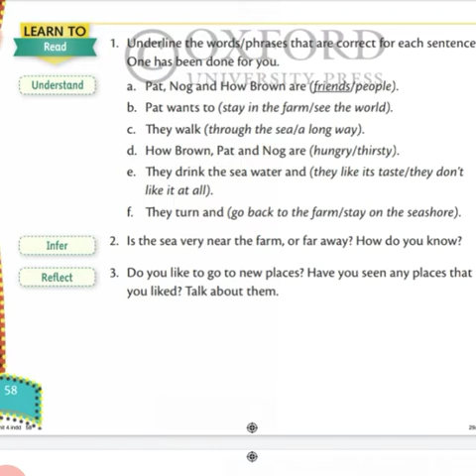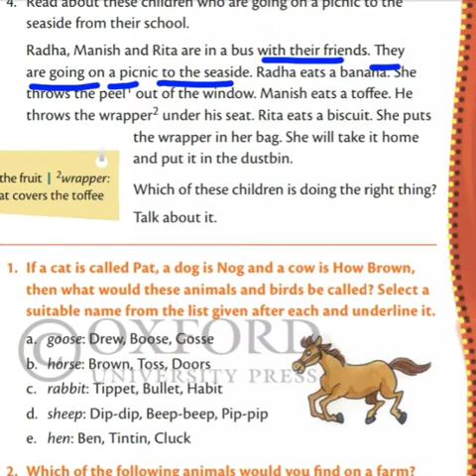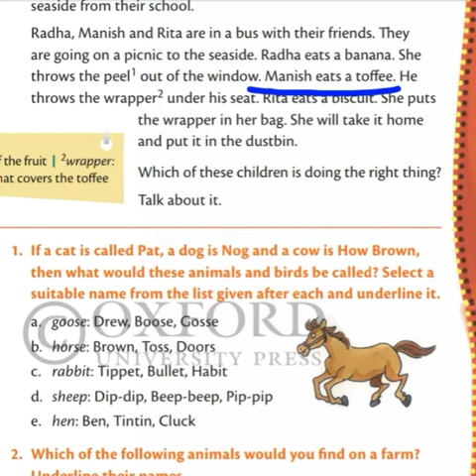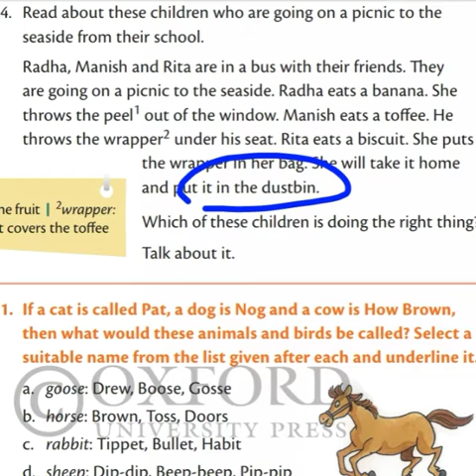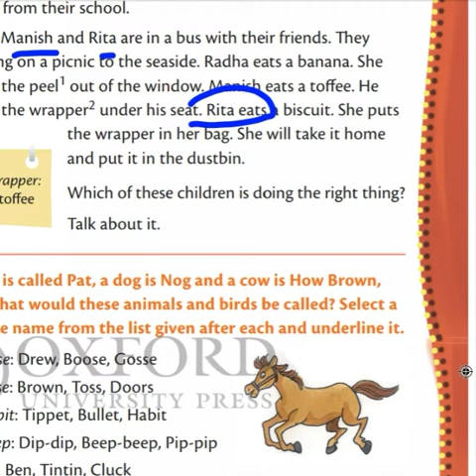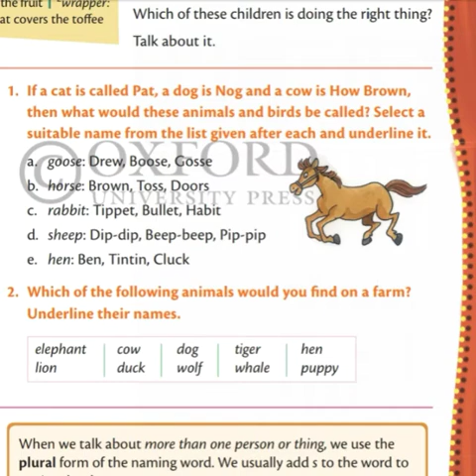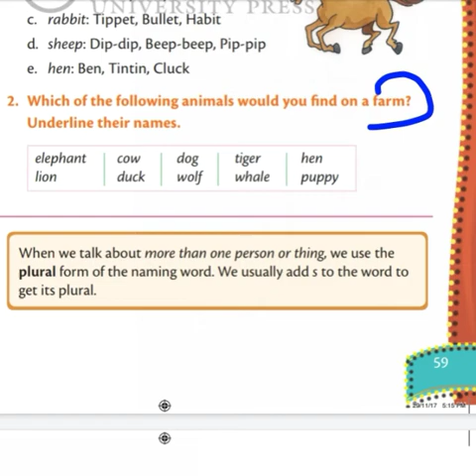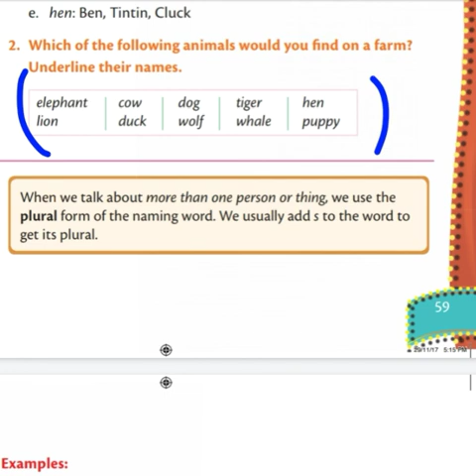English Class I (11-01-2021)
Lesson 4. Learn and solve the exercises 1 and 2 on page 59 and copy in Book 1.